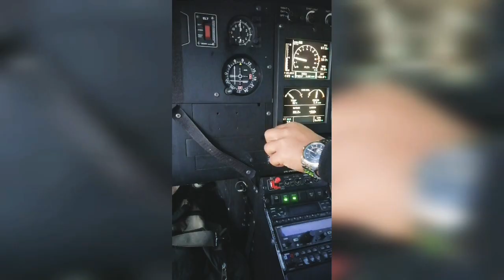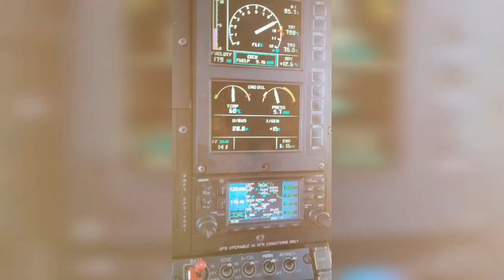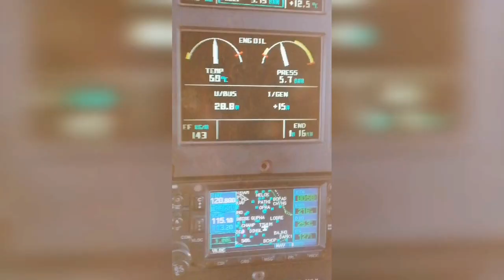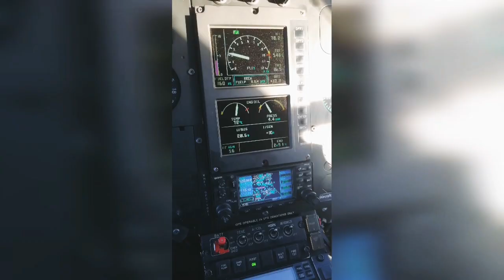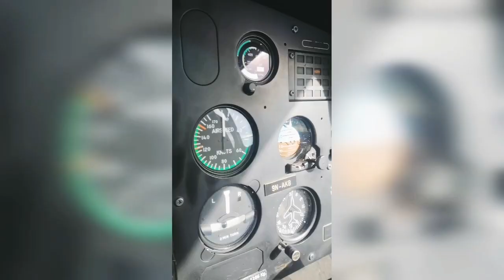Pathivara Mata heli tour 2078